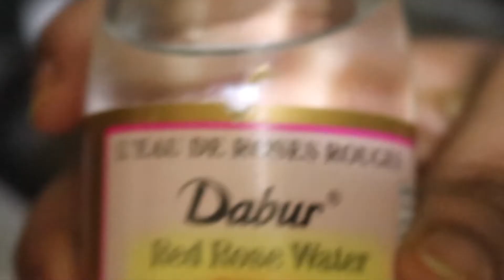Easyగా మటన్‌ బిర్యానీ చేసుకోండి|| MUTTON BIRYANI Cooker Recipe!..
An easier way to prepare Mutton Biryani. Go, try it out and Let me know in comments.